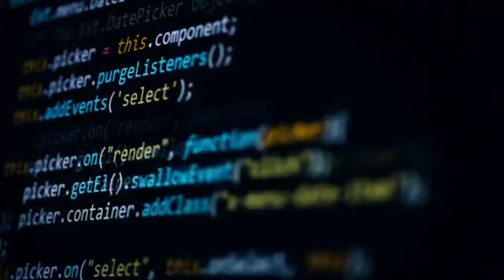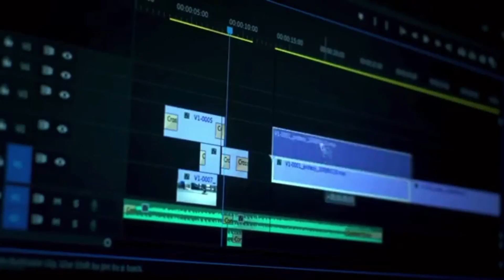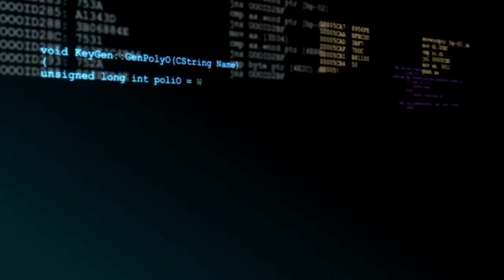Unveiling the Power of Bare Metal Cloud with Raksmart